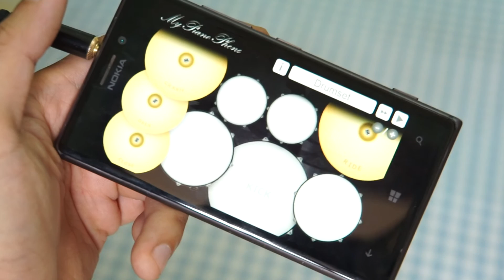Godfather Theme - Drum Cover on My Piano Phone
Mình cầm điện thoại nghịch vui thôi, lần đánh thứ 2 quay luôn nên lỗi rất nhiều thằng em ko giúp quay lại, các bạn thông cảm :)